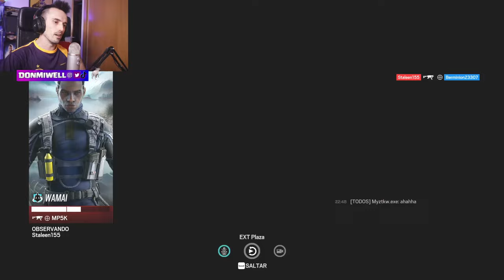GRAN BUG UBI | MIWELL